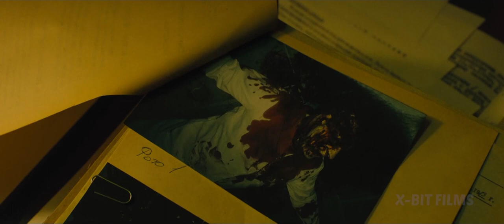Спутник (2020) трейлер. Лучшие кадры.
Спутник трейлер 2020 к фильму. Лучшие моменты из фильма Спутник.
Спутник (2020) – действия фильма разворачиваются на территории СССР в 1983г. С орбиты возвращается советский космический корабль – спутник. К несчастью из двоих членов экипажа в живых остается только один. На него падают подозрения, ято бы разгадать происшествие и изучение состояния космонавта привлекают врача-нейрофизиолога. Смотрите трейлер фильма Спутник (2020) и вы узнаете, что предстояло пережить врачу и узнать какую космическую форму жизни привез член экипажа Спутника. Трейлер авторский – хорошего просмотра!